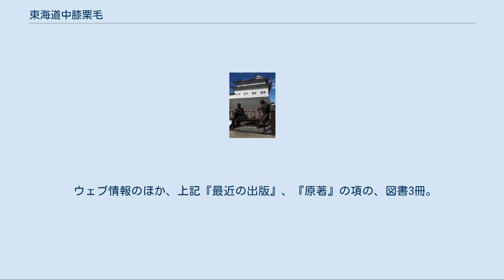東海道中膝栗毛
弥次さんと喜多さんの像 （京都三条大橋） 『東海道中膝栗毛』（とうかいどうちゅうひざくりげ）は、1802年（享和2年）から1814年（文化11年）にかけて初刷りされた、十返舎一九の滑稽本である。
「栗毛」は栗色の馬。
「膝栗毛」とは、自分の膝を馬の代わりに使う徒歩旅行の意である。
 大当たりして、今に至るまで読みつがれ、主人公の弥次郎兵衛と喜多八、繋げて『弥次喜多』は、派生する娯楽メディア類に、なお活躍している。
文学的な価値とともに、文才とともに絵心のあった作者による挿絵が多く挿入され、江戸時代の東海道旅行の実状を記録する、貴重な資料でもある。
 一般的には上記の『弥次喜多』あるいは『弥次喜多道中』の通称で親しまれている。
 本作は、弥次喜多の旅行記の形式をとる。
 お江戸・神田八丁堀の住人、栃面屋弥次郎兵衛（とちめんや やじろべえ）と、居候の喜多八（きたはち）は、妻と死別したり、仕事上の失敗から勤務先を解雇されるなど、それぞれの人生で思うにまかせぬ不運が続き、つまらぬ身の上に飽き果て、厄落としにお伊勢参りの旅に出ることを決意した。
身上を整理して財産をふろしき包み一つにまとめ、旅立った二人は、東海道を江戸から伊勢神宮へ、さらに京都、大坂へとめぐる。
京都、大阪にいき、そののち続編に入る。
二人は四国に行き、讃岐の金比羅神社を参詣し、中国に行き、宮島を見物し、そこから引き返して木曾街道を東に、善光寺を参詣し、草津温泉に行き、江戸に帰着する。
2人は道中で、狂歌・洒落・冗談をかわし合い、いたずらを働いては失敗を繰り返し、行く先々で騒ぎを起こす。
 弥次郎兵衛（左）喜多八（右） （駿府城・2012年9月） 弥次郎兵衛（やじろべえ） 東海道の旅に出発当時数え歳50歳（満49歳）。
屋号は「栃面屋」。
肥っていて、作者によると「のらくら者」「ただのおやじ也」という。
作中では下俗で軽薄な性格設定がされているが、一方で楽器を演奏し、古今の書籍に通暁し、狂歌や漢詩、また法律文書も自在に作成するなどきわめて教養の高い人物として描かれる。
駿河国府中（現・静岡市）出身、実家は裕福な商家であったが遊蕩が過ぎて作った借金がもとで江戸に夜逃げし「借金は富士の山ほどある故に、そこで夜逃を駿河者かな」と身の上を詠んでいる。
江戸では神田八丁堀の長屋で密陀絵などを製作して生活していた。
 喜多八（または北八）「きたはち」 出発当時数えで30歳（満29歳）。
弥次郎兵衛の居候。
元々は弥次郎兵衛の馴染みの陰間であったが、弥次郎兵衛とともに江戸に駆け落ちしてくる。
ある商家に使用人として奉公したが、使い込みをした上に、女主人に言い寄ろうとして嫌われ、解雇されて行き場を失い、弥次さんとともに旅立つ。
 一九は1795年（寛政7年）から、職業作家として多くの黄表紙ほかを出していたが、まだ大ヒットはなかった。
この滑稽本の初編は、1802年（享和2年）正月に、村田屋治郎兵衛が出版した。
一九が、挿絵を描き、版下の清書もするという安直さに、乗ったらしい。
 名所・名物紹介に終始していた従来の紀行物と違い、旅先での失敗談や庶民の生活・文化を描いた本書は絶大な人気を博し、翌年に続編を出した。
書名はそれぞれ『浮世道中 膝栗毛』『道中膝栗毛 後篇 乾坤』で、『東海道中 膝栗毛』の外題になったのは、つぎの第3編からであった。
そして、『東海道中』シリーズは、1809年（文化6年）の第8編（大阪見物）で一段落したが、1814年（文化11年）に、旅立ちの発端（はじまり）の編が、追いかけて出された。
序編が、最後に書かれたのである。
 一九は、頻繁に取材の旅をしたが、京都は未見で、『名所図会』などによったのではと言われる。
狂歌が多くはさまれている。
狂言、浄瑠璃、歌舞伎、浮世草子、落語、川柳などに関する彼の素養が、篇中に生かされている。
長編としての一貫性がととのっているとは、言い難い。
 本書は初出版から完結まで何年もかかっているが、記述された弥次喜多の江戸から大坂までの旅のストーリーの時間軸は、13日間である。
一九はさらに後続の『続膝栗毛』シリーズを書き、弥次喜多は、金比羅、宮嶋、木曾、安曇野、善光寺、草津温泉、中山道へと膝栗毛する。
『続膝栗毛』1810年（文化7年）から1822年（文政5年）にかけて刊行され21年後にようやく完結した。
さらに日光東照宮に向かう『続々膝栗毛』も書かれたが、こちらは作者...